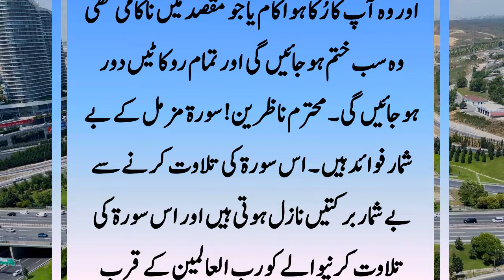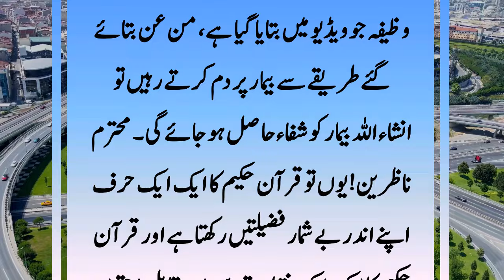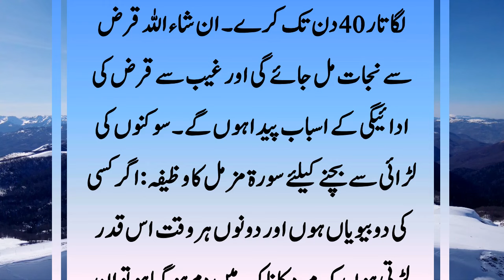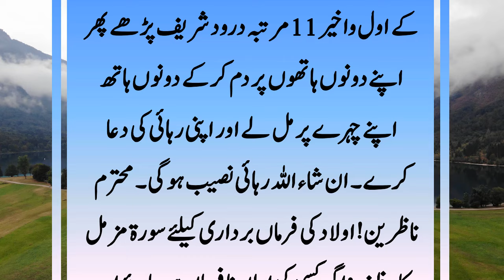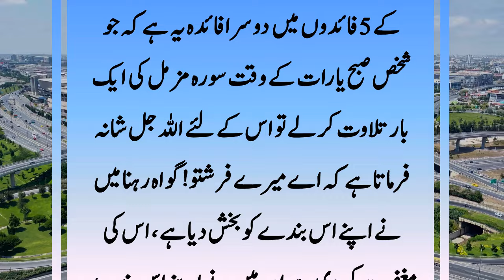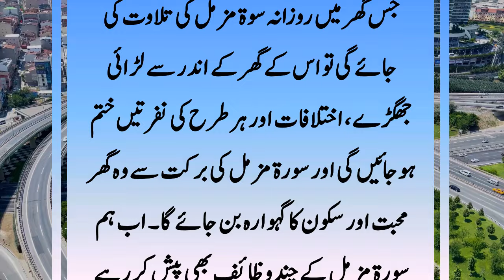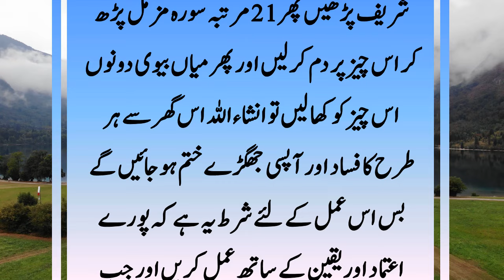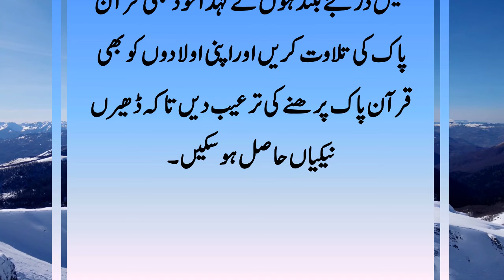Jis Ghar Me Surah Muzammil Padhi Jati Hai Us Ghar Par Allah Ke Konsy Inamaat Ka Nazool Hota Hy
JisGharMeSurahMuzammilPadhiJatiHaiUsGharParAllahKeKonsyInamaat KaNazoolHotaHy